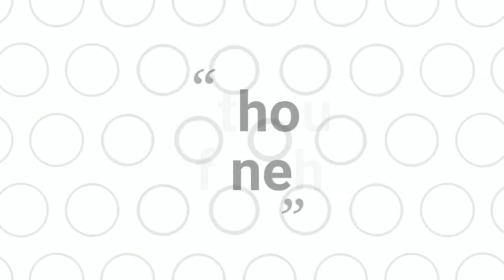Karva Chauth Navratri special mehandi design for back hand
Gol tipki Mehndi Design
Mehndi designs for beginners Mehndi designs for hand
Mehndi designs for back hand Mehndi designs for leg
Amazing Henna Mehndi Design Stylish heart'mehndi designs
Full hand Mehndi Design, Gulf Mehndi Design, Very easy Mehndi Design, Best Mehndi Design tricks, Bridal designs